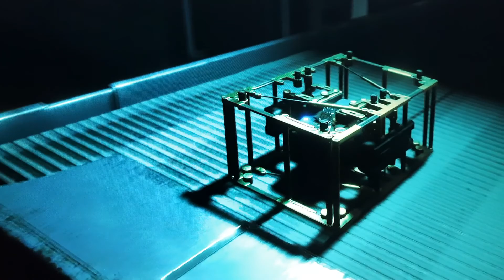DEATH STRANDING - LIGANDO EDGE KNOT - SAM PORTER BRIDGES - KOJIMA - NORMAN REEDUS - RIGGS - FRAGILE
CURTE, COMENTE, COMPARTILHA E SE INSCREVAM...
NÃO SEI SE FICOU BOM.